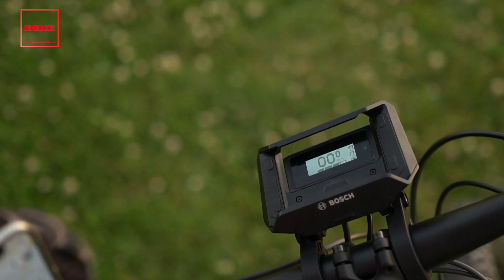eBIKE Pruebas: Trek Powerfly FS7 y FS9 Equipped | Revista BIKE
El mismo cuadro, la misma batería integrada de 625Wh e incluso los mismos recorridos de suspensión, 120 mm delante y 100 detrás, pero con un talante completamente diferente. ¿eres un urbanita o te tira más el monte? Pues aquí te traemos dos opciones, mellizas que no gemelas, de la colección de @trekbikes

Lo primero que quisimos comprobar es si con esos 120 y 100 mm de recorrido la Powerfly tendría suficiente capacidad de absorción en montaña no solo para pistas y zonas sencillas... ¡y sí, la tiene! Queda claro que no es cuestión de cantidad sino de calidad y tanto el aplomo por su buena rigidez lateral como su curva de progresividad juegan muy a su favor. Nos sorprendió por su gran facilidad de ‘tragar’ baches y de permitirnos seguir manteniendo el tipo sobre terrenos realmente complicados.

Llama la atención su pronunciado slooping de tubo superior, para una buena manejabilidad y también nos gusta su sistema RIB de extracción de la batería integrada, que se saca por el lado derecho de la bici. El sistema de suspensión con el amortiguador ubicado tras el tubo del sillín y protegido de salpicaduras por una pieza plástica también es peculiar. Funciona muy bien, siendo bastante lineal, aunque en nuestra opinión se ha resuelto de una forma que exige más material que otros sistemas y eleva el peso final del cuadro.

Su consola a color Kiox se sincroniza con la app de Bosch eBike Connect y permite ver el track de la ruta que has programado (sin mapa) y se integra acemás con Komoot. Queda bastante expuesta a posibles impactos pero a cambio ofrece una visibilidad perfecta.

La batería de 625 Wh da para muchos kilómetros y mucho desnivel, sobre todo si vamos en Eco, aunque lo más interesante es usar el modo eMTB especialmente tuneado para Trek, que tiene una mayor amplitud de respuesta, desde la suavidad del Eco a casi la contundencia del Turbo. De lo mejor de este motor Bosch, su enorme naturalidad adaptándose a nuestro pedaleo y permitiéndonos llevar revoluciones altas, a diferencia de los de anteriores generaciones que casi pedían que fueras bajo de vueltas para empujar, dejándote a ti el trabajo cuando movías rápido las piernas.

Con sus discos de 203 mm tanto delante como detrás no tuvimos jamás problema alguno para detener sus 24 kilos largos, y no es solo potencia bruta lo que ofrecen los Shimano, también una gran capacidad de dosificación, para que no claves los frenos salvo que te lo propongas.
¿Cumple su objetivo de polivalencia? Nuestra respuesta es un rotundo sí. En caso de que busques terrenos más brutos Trek ofrece sus Rail, pero para el común de los mortales que quiere una eléctrica cómoda, que dé seguridad y aplomo y que te permita recorrer largas distancias, las Powerfly FS tienen la clave.

Consigue dos fantásticos neumáticos Maxxis Ardent en una de sus versiones tope de gama a un precio increíble.